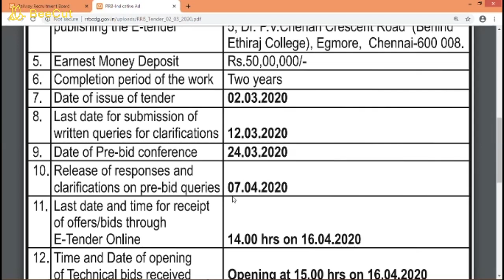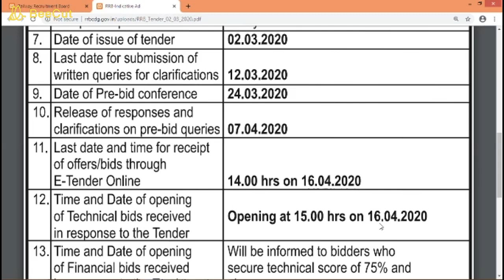FCI KE BAAD RRB NTPC EXAM DATE & GROUP D EXAM Railway ECA TENDER Official Notice जारी EXAM कब होंगे?